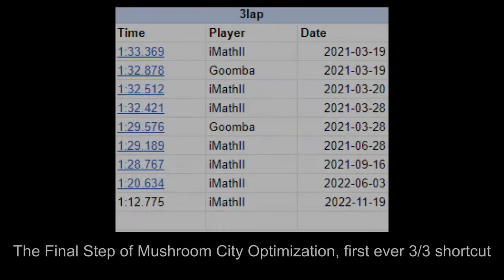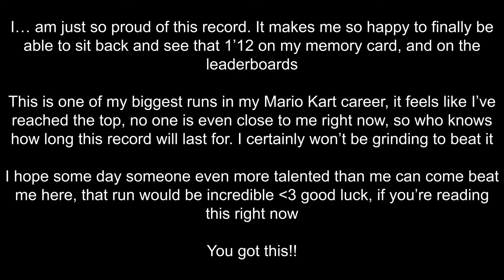*SC WR* Mushroom City sc 3lap 1'12"775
This is the greatest MKDD WR of all time